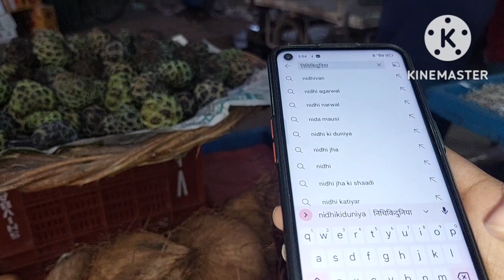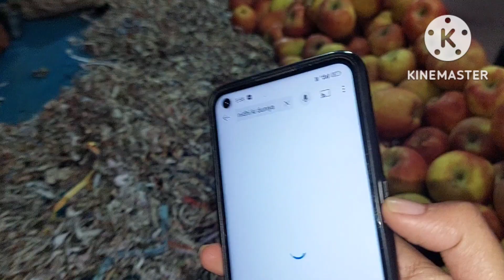मेरी नयी नौकरी सरकारी या प्राइवेट,बच्चे के लिए बाहर जाकर कमाना ही होगा,रात को Vihaan की तबियत बिगडी